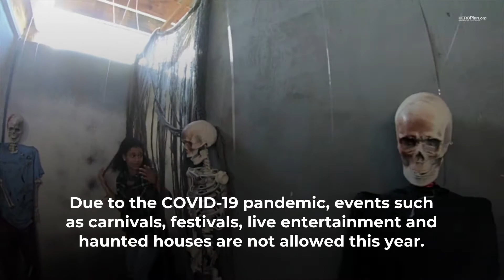Health Officials Ban Trick-or-Treating in Los Angeles